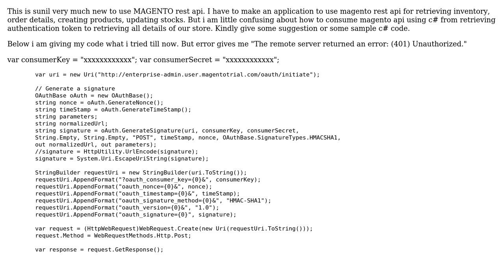consuming magento REST api from c#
With thanks & praise to God, and with thanks to the many people who have made this project possible! You are responsible for your own actions.